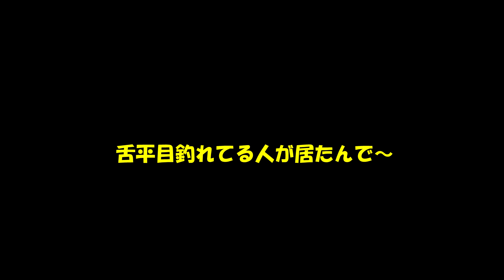舌平目ってこんなだったのか・・・そりゃあ釣れない訳だ(^ ^;)【いいおかみなと公園で釣り】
飯岡漁港に～

舌平目釣りに来てみたが・・・
釣れませんでした›‹

が

貰いました＾＾

日本やヨーロッパなどで食用とされている。ササウシノシタ科（ササウシノシタ、シマウシノシタなど）とウシノシタ科（アカシタビラメや、クロウシノシタ、オオシタビラメ、イヌノシタなど）の2科に分かれ、前者は体の右側に目があり、後者は体の左側に目がある。ササウシノシタ科のほとんどの種は小さいため、ほとんど漁獲対象にはされない。日本で獲れるものはアカシタビラメやクロウシノシタが多く、主に西日本で食べられる。はげにくい鱗を持つが、皮は頭から剥ぐと簡単にむける。体の輪郭がほかのカレイ目の魚と極端に違う。ヒラメとはまったく異なる種の魚であるが、体が平たく両目がヒラメのように片側にだけついているので、主に関東を中心にシタビラメと呼ばれる。一方、英名のSoleや学名のSoleaは「靴底」を意味する語であり、日本の地方名にも同義のものが多い。例えば、九州の有明海・八代海沿岸地域では「くちぞこ」・「くつぞこ」、岡山県や香川県など瀬戸内地方では主にアカシタビラメを中心に「ゲタ」と呼ばれる。山口県ではアカシタビラメを「レンチョウ」と呼び煮付けなどにする。それ以外の地方名としては新潟県周辺での「ねずり」・「ねずら」などがある。（体を倒して海底を這うように泳ぐことから、寝擦の意である）